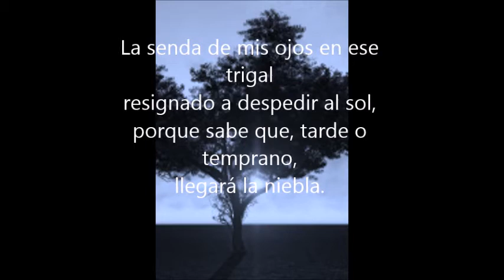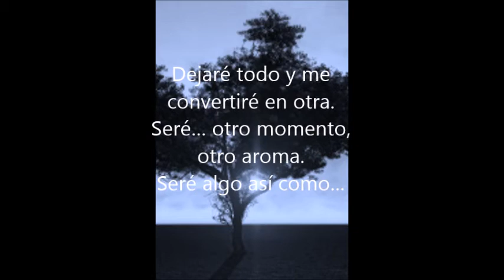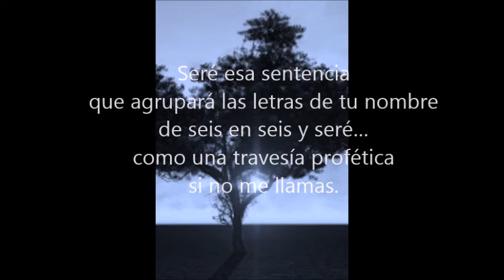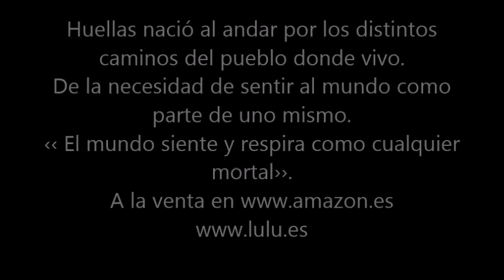Huellas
Mi nuevo libro, Huellas que nació al andar por los distintos caminos del pueblo donde vivo.
No siempre el paisaje ayuda a escribir, pero sí sirvió para inspirarme
en cada palabra que contiene este libro.

Lo más importante, querido lector, que se debe destacar a la hora de leer
éste libro es, la necesidad de sentir al mundo como parte de uno mismo.
El mundo es la lectura que vas a iniciar, lo demás es parte de la acción
que rodea la escena.

La poesía que contienen estas páginas, es la voz de un mundo que quiere
ser escuchado y que fue observado durante días por unos ojos que
descubrieron como cada parte del paisaje forma una huella en mí. Tan inmensa,
que es inalcanzable, muy grande y profunda a la hora de describirla.

Comencé por observar, luego comparé todas esas huellas que clavan ese
mundo en nosotros y nos hace vulnerables, con las huellas que dejamos
en el camino. No creas que son tan distintas.
Como dice en algún lugar de este libro:

‹‹ El mundo siente y respira como cualquier mortal››.

No te olvides de una cosa estimado amigo lector. Cuando camines, a partir
de ahora, ya sea por un camino de tierra o pavimentado, mira al suelo y observa
si hay grietas o mira los árboles y descubre ese movimiento que le regala el aire.
Luego levanta más la vista y fíjate en la composición del paisaje, si es de día
o de noche. Las luces que te regala el universo y dime, si en verdad, no ves esas
huellas, que se acercan a ti y te atraviesan, te surcan como una espada,
encubriendo su corte con la brisa.  Después observa la huella que dejas tú
en el suelo, imagínala volar en el viento y piensa que tan lejos puede llegar y en
como la separa de la tierra.

Eso mismo que has mirado tú, es lo que contiene estas páginas:
Huellas, que es lo que somos.

Gracias.